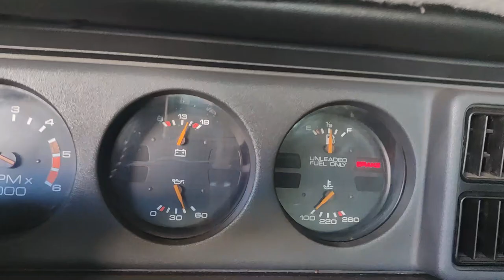COMO CAMBIAR EL ACEITE DE MOTOR VEHICULO ANTIGUO (PONTIAC TRANS AM 1985)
---Equipo
16GB RAM KingstonSAVAGE DDR4 CL11
2tb HDD SEAGATE BARRACUDA